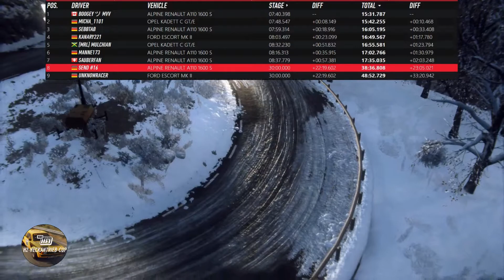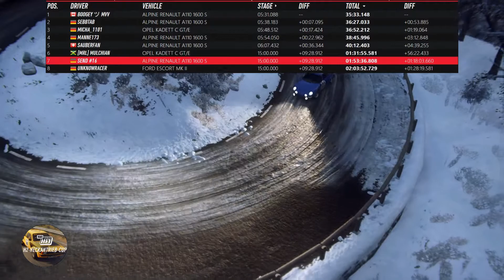DiRT Rally 2.0 VRM 1976 - Rally 1 Monte Carlo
💲[Spenden]💲
📸[Social Media]📸
[Werbung]
🖥[Fanatec]🖥

🏅[Vorteile bei VSR - Virtual Sim Racing]🏅

- Digitaler Motorsport auf hohem Niveau
- Hartes Kämpfen auf der Strecke
- Meist freundschaftlicher Umgang neben der Strecke
- eine Menge Spaß
- Meisterschaften in den Bereichen: Assetto Corsa, RaceRoom Racing Experience, Project Cars 2, F1 2019 und DiRT Rally 2.0
©Copyright©
Die Wiederverwendung unserer Inhalte ist nicht gestattet.
Es gilt das Deutsche Urheberrecht.